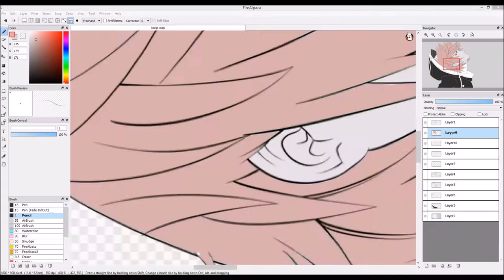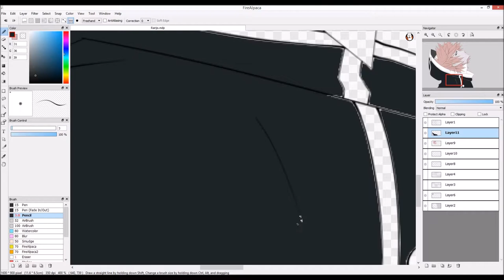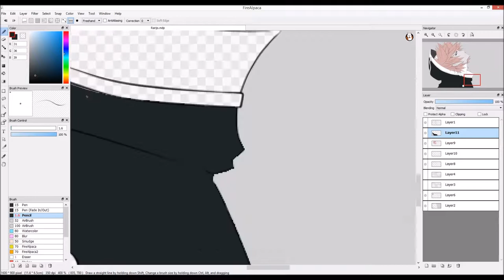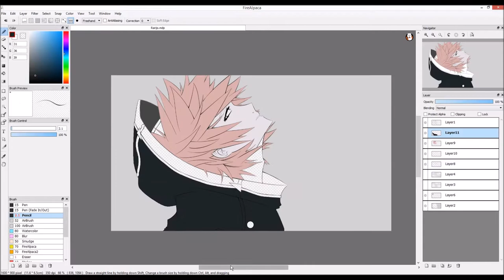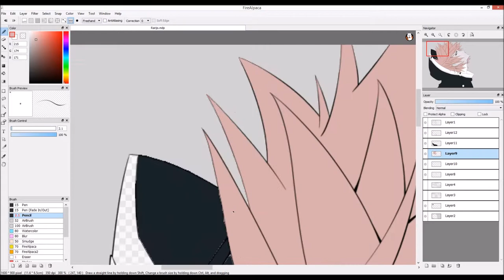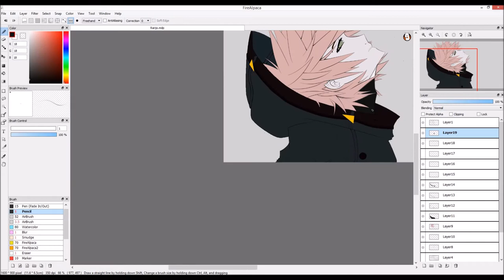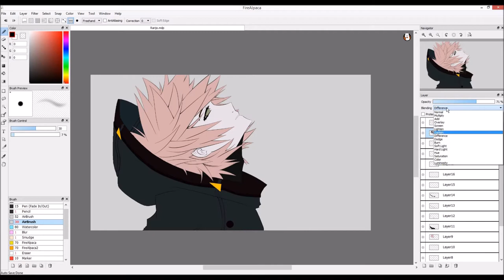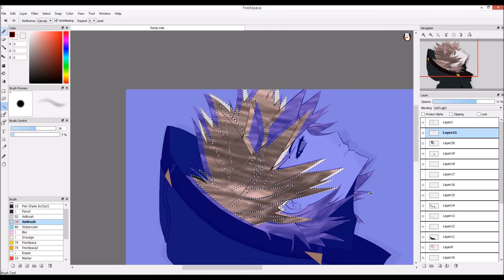Rarijo - Speed Colouring (Colour Clash Bet)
Information:

Q: Why did I upload?
A: I was spontaneous and after having talked about it with someone, they told me it would be a good thing for 'defeating' my social anxiety, which is at its worst point at the moment.

Q: Why a Speed Colouring and what is it?
A: I sadly cannot draw very well, but I enjoy colouring linearts as well as shading. Speed Colouring is equal to a Speed Paint, but here you only colour (duh).

Q: What is the 'Colour Clash Bet'?
A: Some friends of mine and I made a bet to see who could best draw/make/colour a picture in which the colours have to clash at least a little and it has to look somewhat good. Since a picture with clashing colours is mostly not perfect and hard to do, we did this bet.

Q: Who won?
A: Me and Narcos (my friend)

Q: Who is Rarijo?
A: He is an OC of mine and was the first template for the male character in a story called 'Zombie and Pet: Mutant' (Wattpad). I might still use him for the story. However, I thought the lineart would be great 'for him'.

Q: Will I ever upload again?
A: I hope so, but it will probably be rarely, due to my busy schedule. :)

Q: Why make such a long explanation?
A: Maybe someone is interested, but it is also for any friend, which might find this.

Program: FireAlpaca
Lineart Owner: akarihikari (I think. The original data name did not help much)

May you have a fine day.